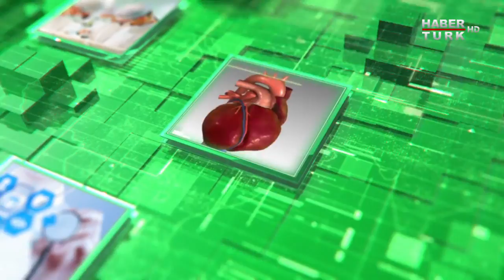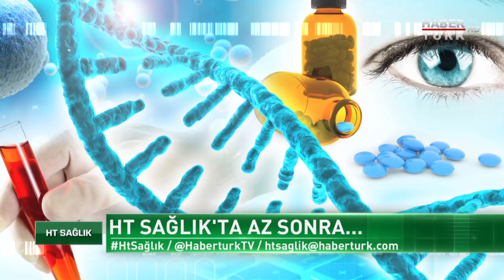HT Sağlık - 28 Mayıs 2017 (Genetik Testler)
Ceyda Erenoğlu’nun hazırlayıp sunduğu HT Sağlık’ta bu hafta ''genetik test'' konusu masaya yatırılıyor.

Neden genetik test yaptırmalıyız? Yapılan genetik test neleri açığa çıkarır? Genetik test yaptıranlar yaşamlarındaki değişikliği nasıl anlatıyor?

Ceyda Erenoğlu konuyla ilgili tüm merak edilenleri soruyor, Gentest Tıbbi ve Bilimsel Koordinatörü Dr. Serdar Savaş ve genetik test yaptıran danışanlarından biri anlatıyor.